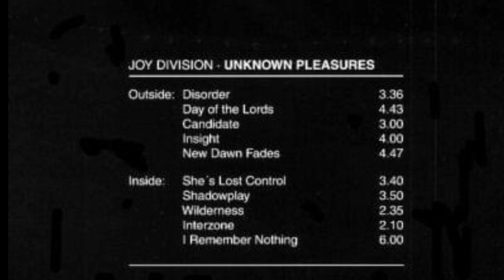Joy Division- Day Of The Lords/ Shadowplay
Joy Division
Day Of The Lords/ Shadowplay
Unknown Pleasures
1979

1. The Day Of The Lords 0:00
2. Shadowpay 4:41

Day Of The Lords:

This is the room, the start of it all
No portrait so fine, only sheets on the wall
I've seen the nights, filled with bloodsport and pain
And the bodies obtained, the bodies obtained
Where will it end? Where will it end?
These are your friends from childhood, through youth
Who goaded you on, demanded more proof
Withdrawal pain is hard, it can do you right in
So distorted and thin, distorted and thin
This is the car at the edge of the road
There's nothing disturbed, all the windows are closed
I guess you were right, when we talked in the heat
There's no room for the weak, no room for the weak
Through childhood, through youth, I remember it all
Oh, I've seen the nights filled with bloodsport and pain
And the bodies obtained, the bodies obtained, the bodies obtained

Shadowplay:

To the centre of the city where all roads meet, waiting for you
To the depths of the ocean where all hopes sank, searching for you
I was moving through the silence without motion, waiting for you
In a room with a window in the corner I found truth
In the shadowplay, acting out your own death, knowing no more
As the assassins all grouped in four lines, dancing on the floor
And with cold steel odour on their bodies made a move to connect
But I could only stare in disbelief as the crowds all left
I did everything, everything I wanted to
I let them use you for their own ends
To the centre of the city in the night, waiting for you